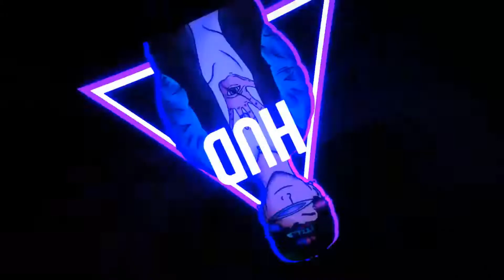Ganhando Steyr Aug-Camo com 5 caixas + Jogatina!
▬▬▬▬▬▬▬▬▬▬▬ஜ۩۞۩ஜ▬▬▬▬▬▬▬▬▬▬▬▬
▓▓▓▒▒▒░░░ LEIA A DESCRIÇÃO DO VÍDEO ░░░▒▒▒▓▓▓
▬▬▬▬▬▬▬▬▬▬ஜ۩۞۩ஜ▬▬▬▬▬▬▬▬▬▬▬▬▬

Salve rapaziada ,desculpem não estar postando vídeo recentemente pq estou mt sem tempo , essa ranked ai eu gravei 1 dia antes de atualizar os mapa da ranked,desculpa tá trazendo video antigo , e eu dei essa cagada de ganhar aug camo com 5 caixas haha TMj :)